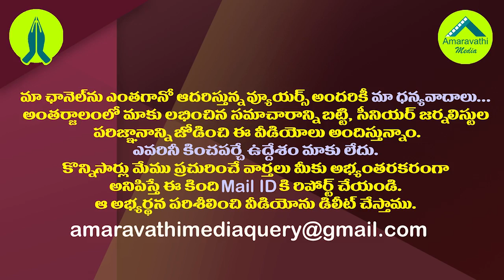చంద్రబాబు అవినీతిపై రెఫరెండం అవసరమా?| Somu Veerraju Demands Referendum on Chandrababu Corruption